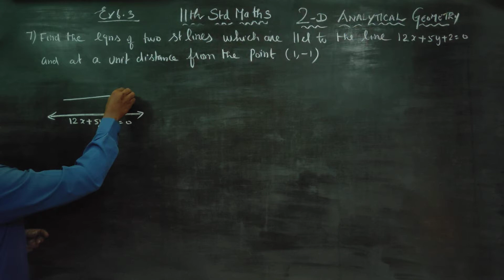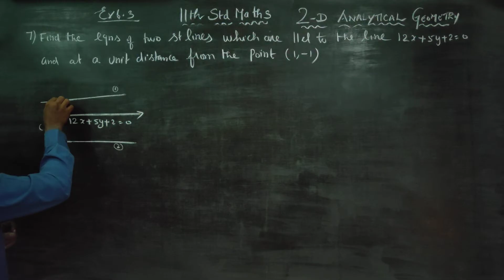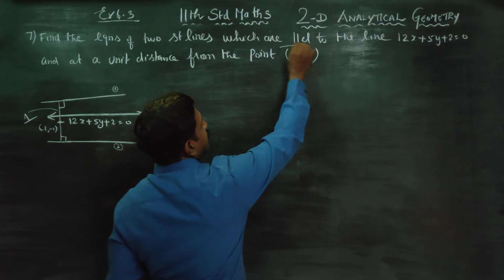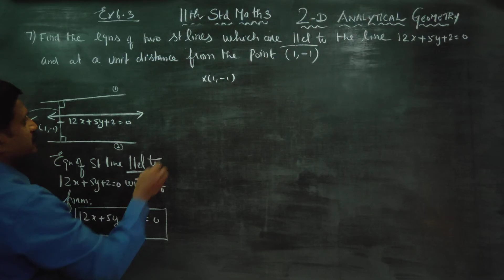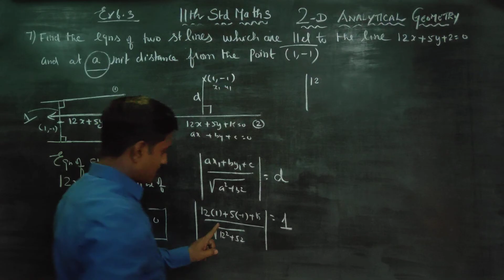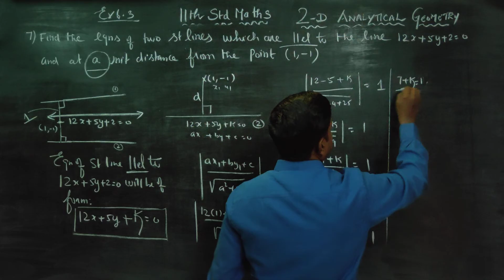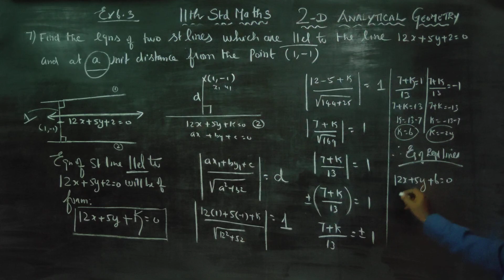11th Std Maths Ex.6.3(7) Find the Equation of two straight lines which are parallel to the line